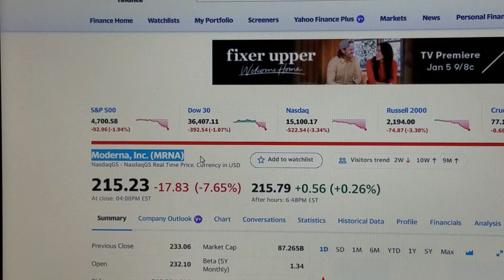P1: Giới thiệu | Cách ĐẦU TƯ THỊ TRƯỜNG CHỨNG KHOÁN kiếm thêm tiền thu nhập, Cho Người Mới Bắt Đầu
Video nay chia se cho nguoi moi bat dau muon dau tu va kiem them tien thu nhap, mua co phieu hoac Mutual Fund, v.v
Tony Nguyen